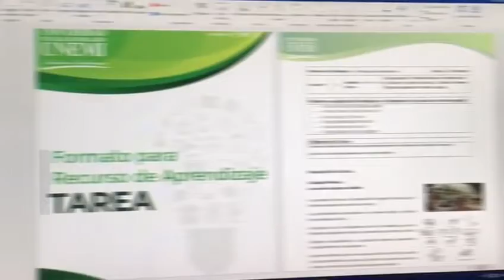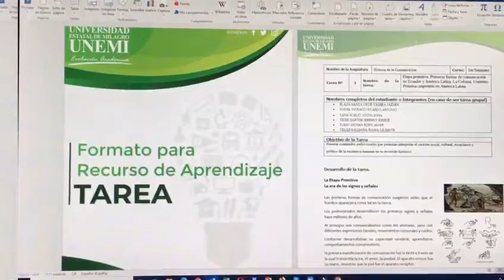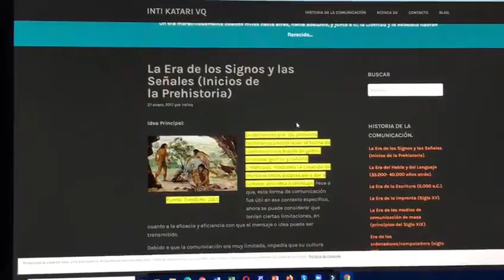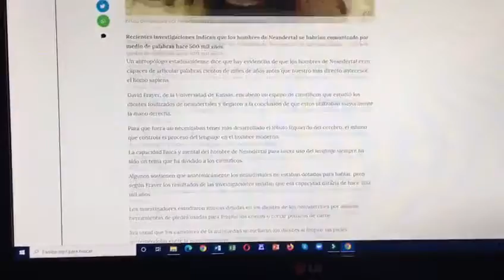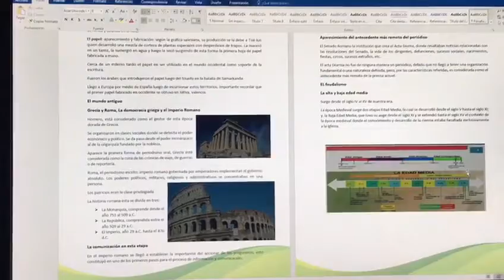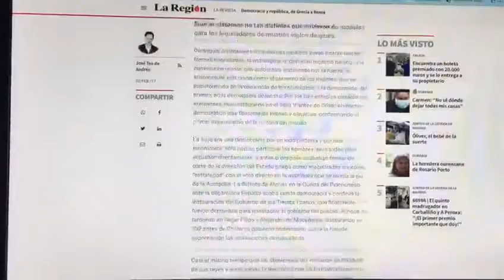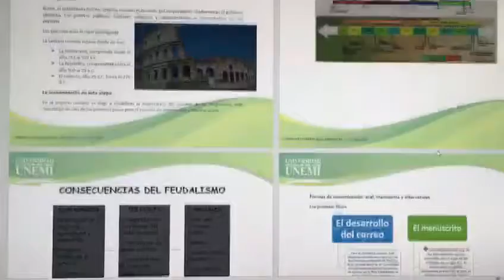HISTORIA DE LA COMUNICACIÓN TRABAJO GRUPAL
Etapa Primitiva